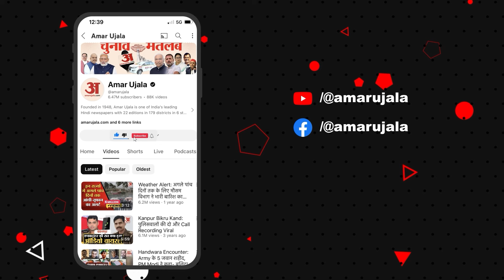Rajasthan : Jaipur में Pakistan को लेकर जगद्गुरु रामभद्राचार्य का बड़ा दावा! | Amar Ujala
तुलसी पीठ संस्थापक जगद्गुरु रामभद्राचार्य ने राजधानी जयपुर में श्रीराम कथा के दौरान कश्मीर में धारा 370 और पाकिस्तान का जिक्र किया। उन्होंने कहा कि धारा 370 की बात मत करो थोड़े दिन में ही पाक अधिकृत कश्मीर भी हमारा होगा। अब वह दिन दूर नहीं जब विश्व के नक्शे से पाकिस्तान का नामो निशान मिट जाएगा।

Tulsi Peeth founder Jagadguru Rambhadracharya mentioned Article 370 and Pakistan in Kashmir during Shri Ram Katha in the capital Jaipur. He said that do not talk about Article 370, within a few days Pakistan occupied Kashmir will also be ours. Now the day is not far when Pakistan's name will be erased from the world map.